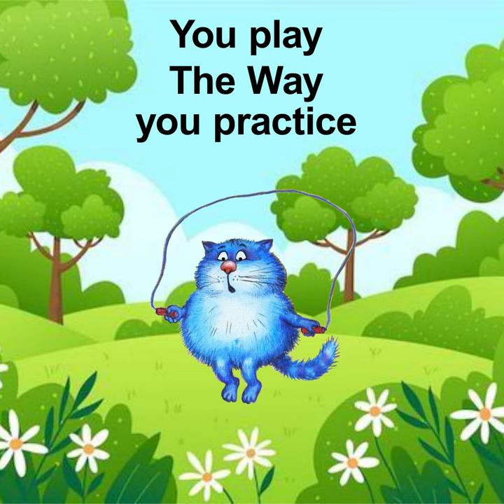you play the way you practice fruits and vegetables drawing for children lesson school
If you want to learn how to draw, this is the right channel for you.  Utilizing years of experience spent teaching art; I wanted to create a channel aimed at facilitating beginners and anyone wishing to enhance their drawing and painting skills. The tutorials are simple and easy to follow, using a step-by-step approach. I believe anyone can learn how to draw; all it requires is practice and perseverance. So follow along, and good luck!

Art for Kids Hub fruits and vegetables drawing for children lesson school
How to Draw bear drawing Step by Step, Guava Drawing StepbyStep EasyDrawing DrawingTutorial how_to_draw guava in easy steps
In this video, we will learn how to draw guava with some basic steps.
hope you guys like my video Drawing Tutorial video on How to draw guava and slices and color with pencil colors. Freehand, easy and quick Drawing technic by using shapes.
This video invites all kids to draw and color GUAVA